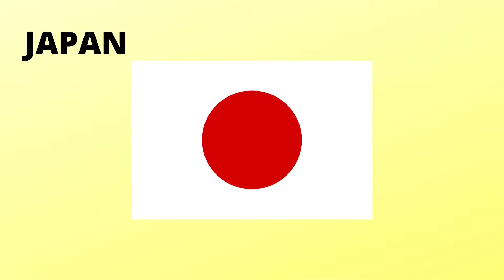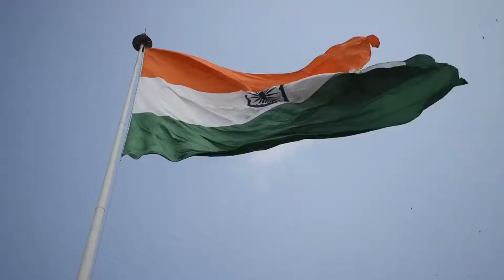Top 5 countries that hate China.|Kickvio Channel.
Welcome to Kickvio channel.
In this video you will see countries that hate China.

Jakob Lundvall
Mid Pro
Zlatin Georgiev
Alexander Lutkov
 Kelly Lacy
Clker-Free-Vector-Images
Pexels
 Amit Rai